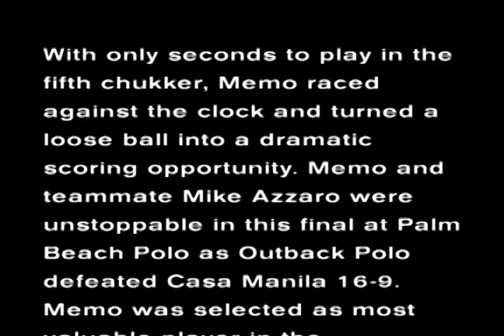Memo Gracida: 1996 US Open Final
With only seconds to play in the fifth chukker, Memo raced against the clock on Maroma and turned a loose ball into a dramatic scoring opportunity. Memo and teammate Mike Azzaro were unstoppable in this final at Palm Beach Polo as Outback Polo defeated Casa Manila 16-9. Memo was selected as most valuable player in the 1996 U.S. Open Championship. Learn more about the Hall of Fame career of Memo Gracida